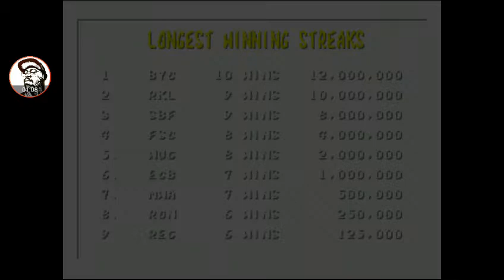👊🐲Mortal Kombat🐲👊 (Sega Genesis) 🌟Final Boss Fight SHANG TSUNG🌟+ Ending